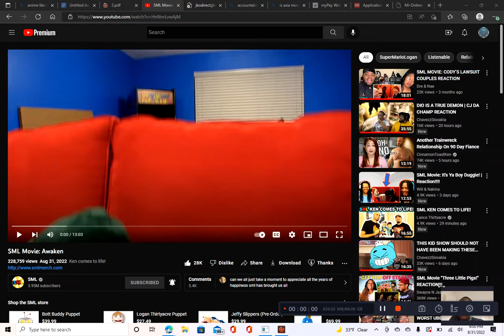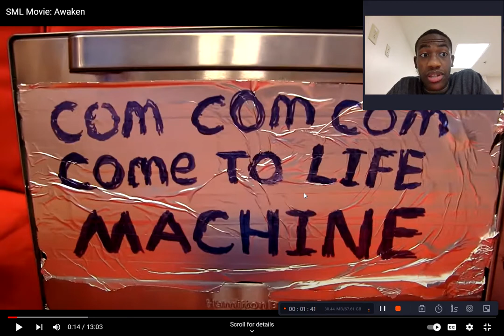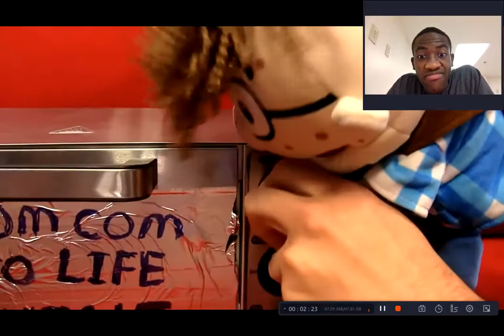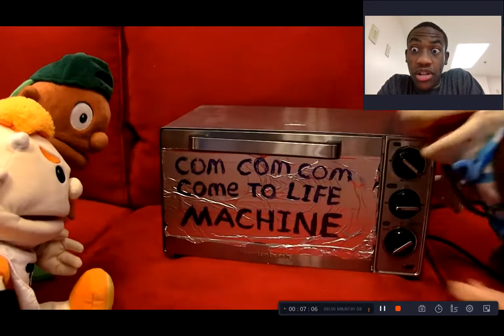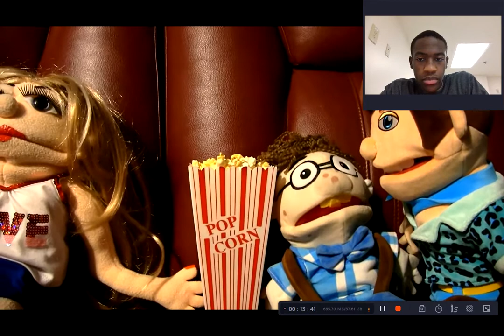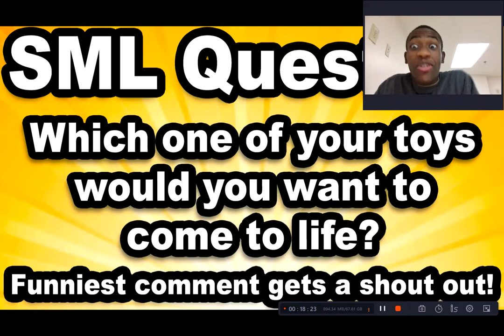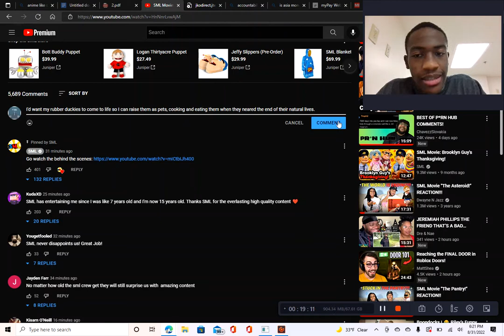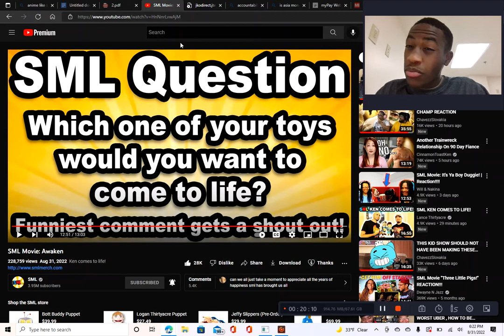SML Movie: Awaken Reaction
In this video, our old buddy Ken woke up and smelled the roses. Obviously, for Cody, this was a pleasurable turn of events. Of course, things sometimes go south... In any case, I hope that you enjoy!